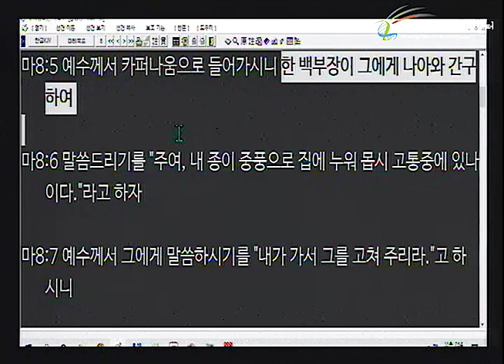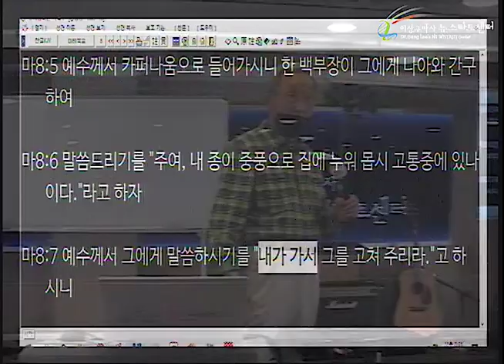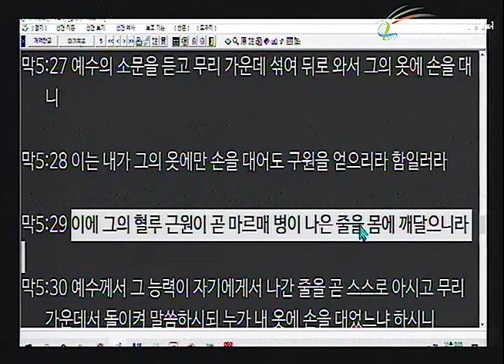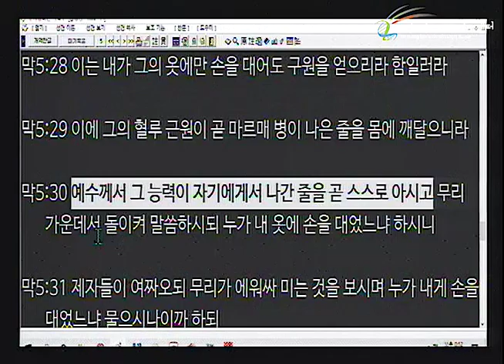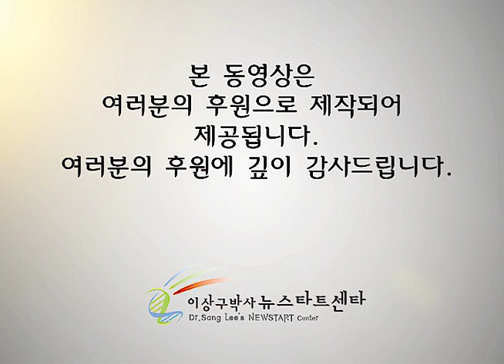H252 17 예수님이 찾아 오시는 사람들은?